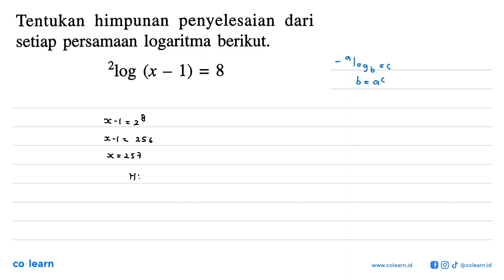Tentukan himpunan penyelesaian dari setiap persamaan logaritma berikut 210g (x - 1) = 8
Topik atau Materi: Grafik dan Fungsi Logaritma - Grafik, Persamaan, dan Pertidaksamaan Eksponen dan Logaritma - ALJABAR - Matematika Kelas 10 SMA - K-13 Revisi

Sumber Soal: XYZ Peminatan 1 kelas 10 K-13 revisi, SWD 2019 , Erlangga

00:00 : Bedah Soal
01:00 : Konsep, rumus dan pengertian Grafik dan Fungsi Logaritma
01:18 : Langkah penyelesaian soal
-1:53 : Jawaban akhir
00:23 : Penutup